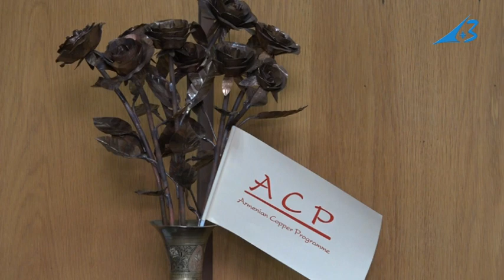Զբոսաշրջային ֆրանսիական կազմակերպության հյուրերը եղան Էյ ՍԻ Փի ՓԲԸ ում